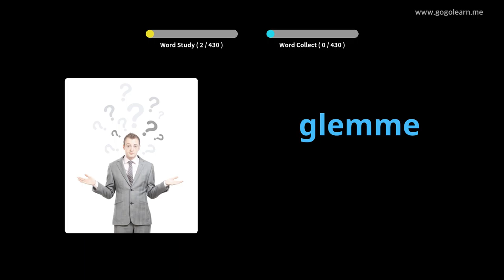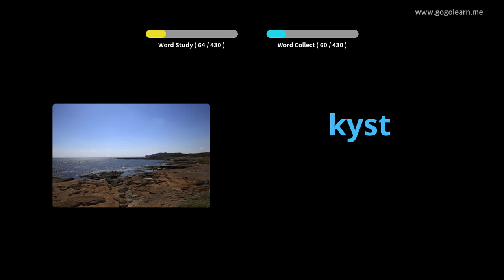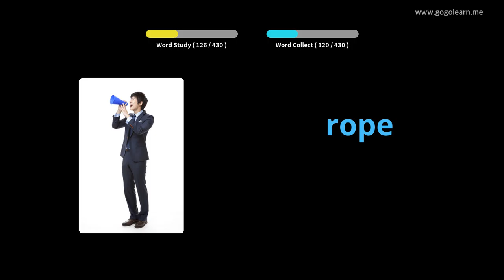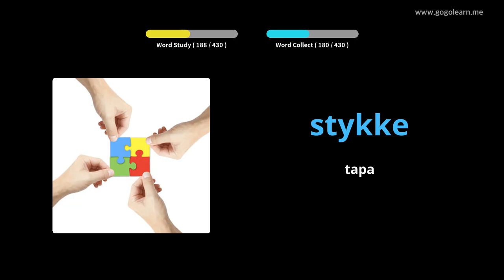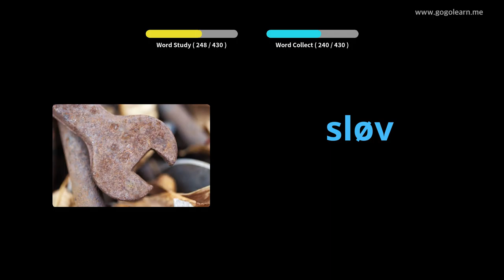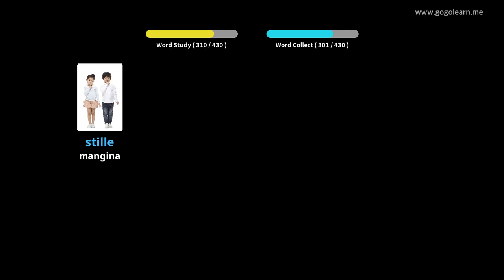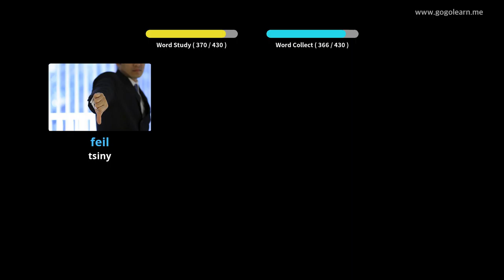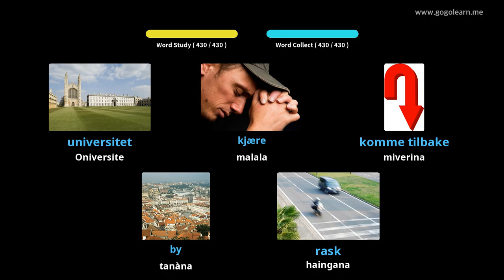Sekolin'ny Voambolana Norvezianina | Golearn